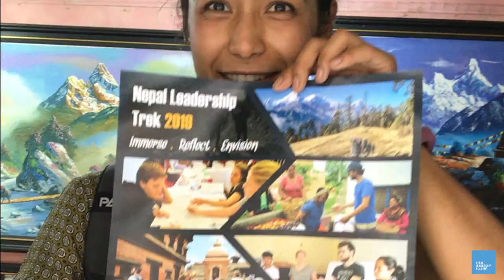Nepal Leadership Trek 2019 [Behind the Scenes]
Some behind the scenes footage of the NLA team going around Kathmandu Valley to distribute NLT 2019 posters. We are clearly excited about it!